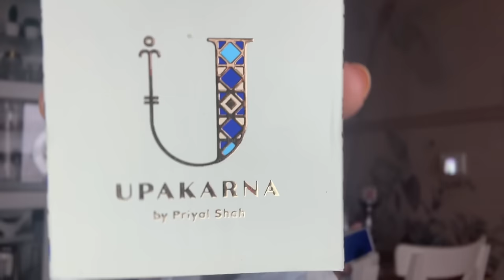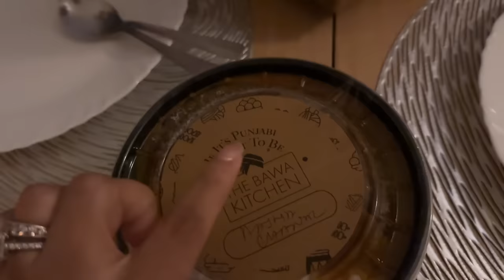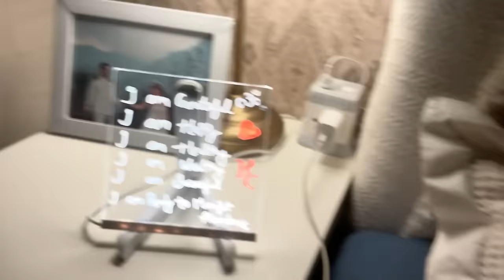India Vs Pakistan Match | Daily Vlog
Join me in this daily vlog as i attend a birthday party, unbox some goodies, and watch an exciting India-Pakistan cricket match at my friend Ali's place!
Watch this daily vlog of the India Vs Pakistan match at the T20 World Cup 2024 at Aly Goni's place! See the excitement, energy, and fun from this epic cricket rivalry!